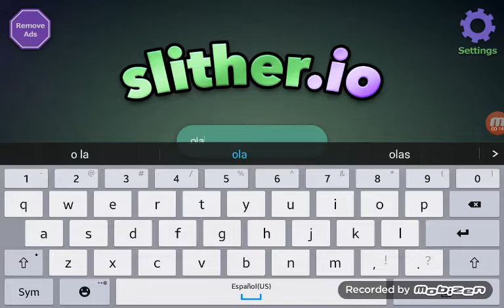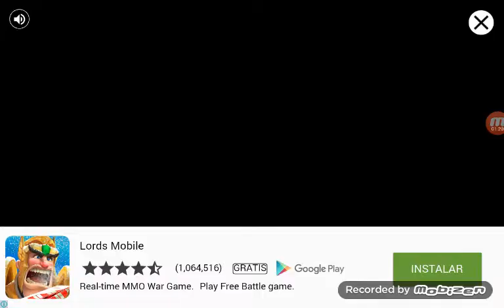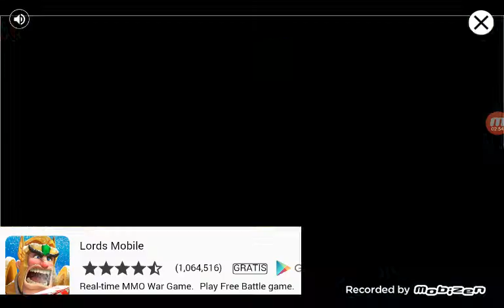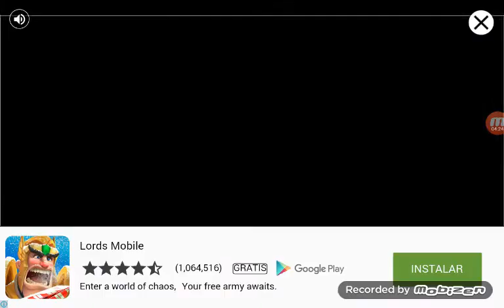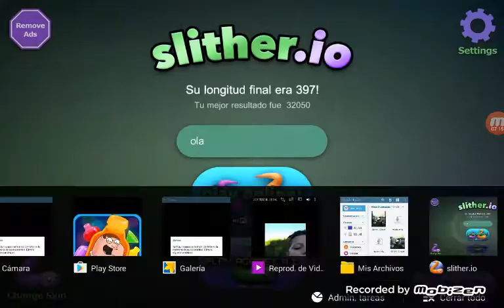Eslifer.io juan lafonso nuebo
Juan alfonso